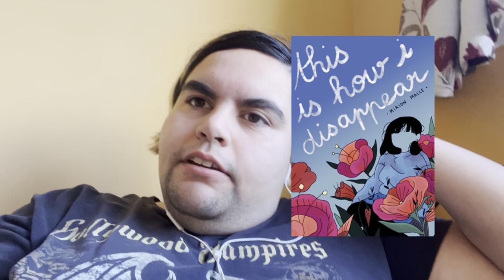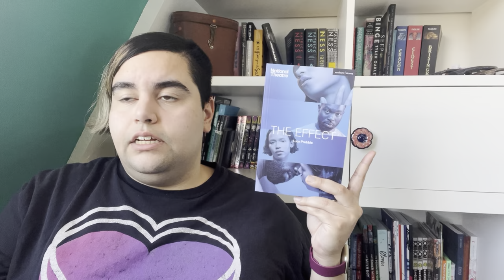(Very Late) Reading Wrap-up - October 2023